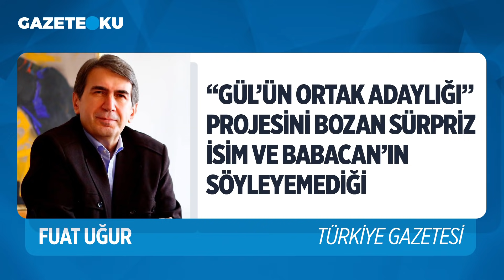FUAT UĞUR: ALİ BABACAN'IN BİLİPTE SÖYLEYEMEDİĞİ GERÇEK!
Türkiye gazetesi yazarı Fuat Uğur, 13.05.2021 tarihli yazısında; Koray Aydın’ın tavizsiz ve net çıkışı üzerine Meral Akşener çıkıp “pişmiş aş”a su kattı ve “sürpriz” bir şekilde “Cumhurbaşkanı adayıyım” dedi. Alın size Gül’ün ortak adaylığı projesini bozan ve Ali Babacan’ın bilip de söyleyemediği gerçek.

Youtube Koordinatörü : Havva Köse
Yönetmen: Mustafa Kuloğlu
Görüntü Yönetmeni: Fatih Bar
Görüntü Yönetmeni: Yusuf Özışık
Ses: Kasım Yeşilbaş
Kamera: Onur Bingöl
Kamera: Salih Atila
Kamera: Soner Kerim
Kurgu: Hakan Müstecep
Kurgu: Pelin Karakuş
İçerik Editörü: Betül Yiğit
İçerik Editörü: Ceren Ersöz